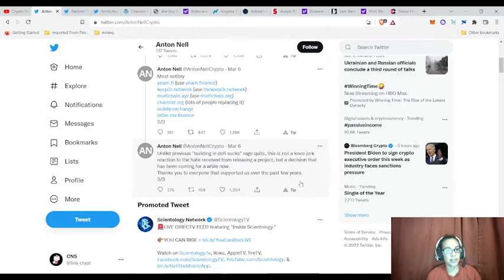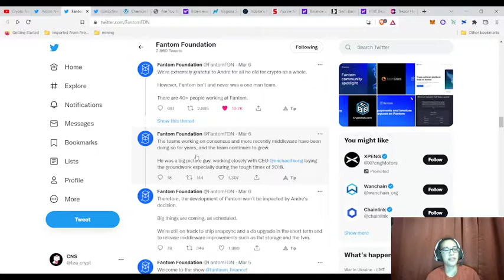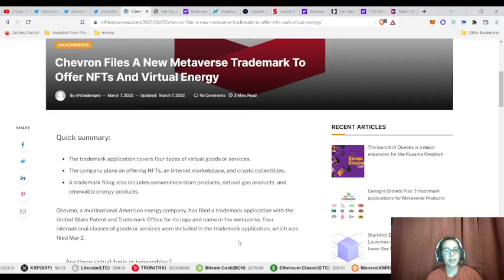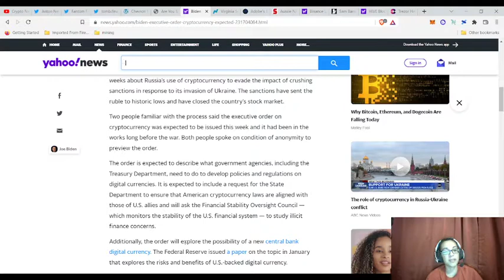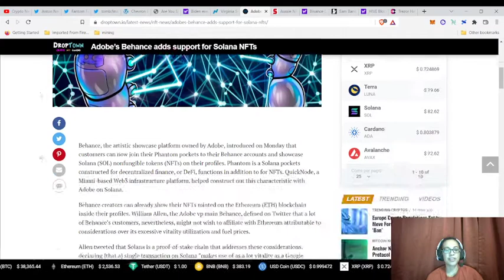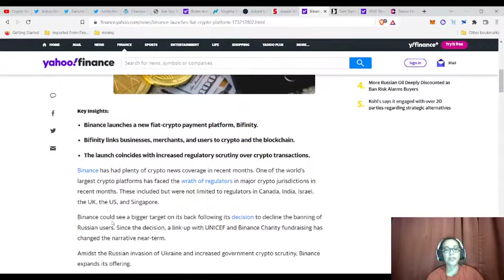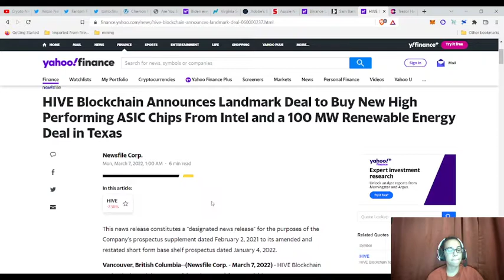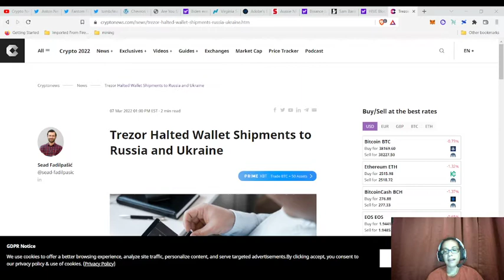CNS 3/7/22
Some top stories in the crypto space.

$BTC :  bc1qunnq04a0d2mgej5yfjp0ymhv0fz6z7wxysc2ge

$UST : terra1a0v5dw4e92lfgtv6hjmh297s4ll25r4m6sccaz

Crypto Simplified LLC is owned and operated by myself. If you are confused about crypto and want to understand it more with one on one walkthroughs and explanations, please reach out to me through social media or gmail to set up an appointment.